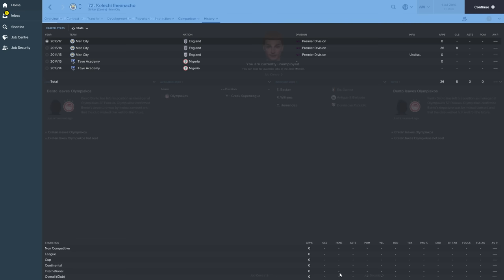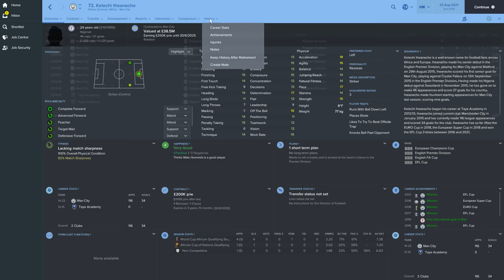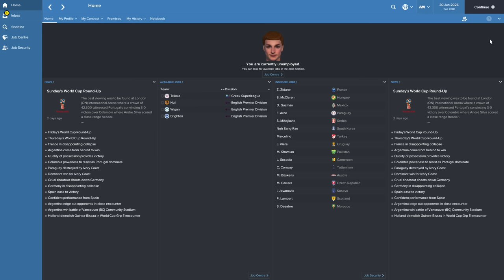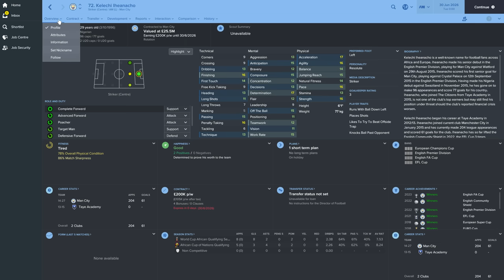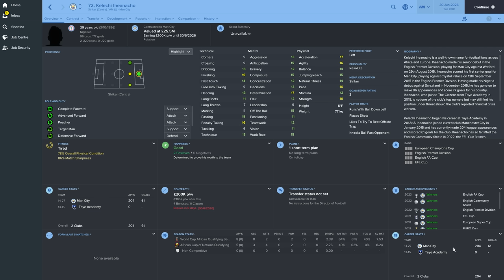Into The Future: Kelechi Iheanacho - Football Manager 2017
In this video, we offer an insight into the development of Manchester City striker Kelechi Iheanacho.

If you haven’t pre-purchased FM17 yet,